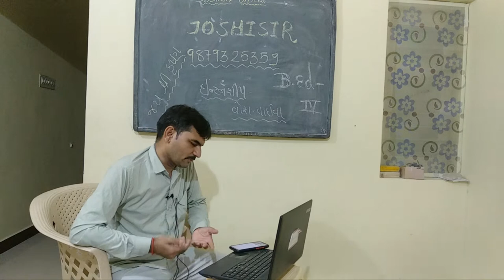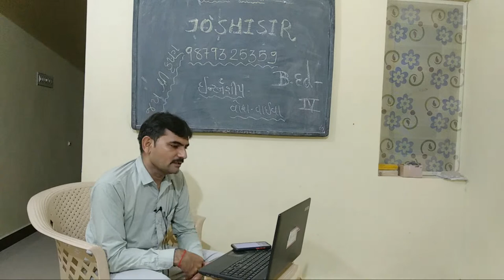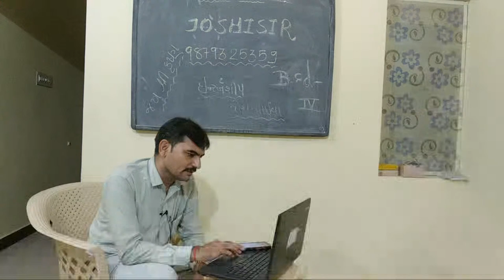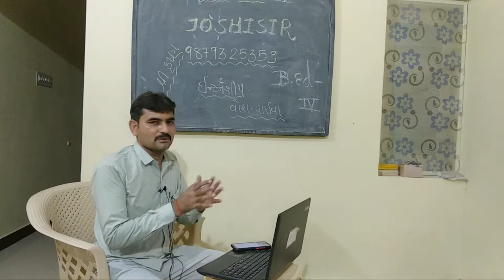B.Ed Viva Question Solution By Joshisir | B.Ed Live Season | B.Ed sem-4 viva voice#Vaiva#Joshisir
| B.Ed sem-4 | B.Ed sem-4  viva | saurashtra university B.Ed viva | B.Ed 2022 || B.Ed Viva Question Solution By Joshisir | B.Ed Live Season | B.Ed sem-4 viva Question Answer live.